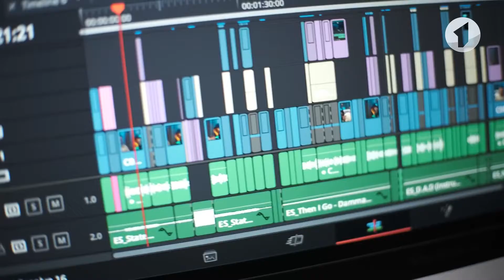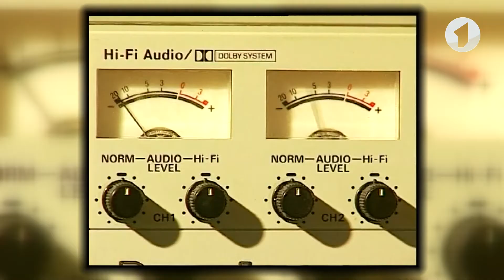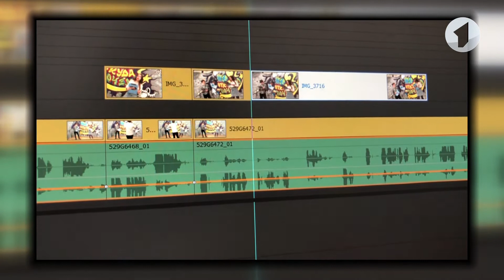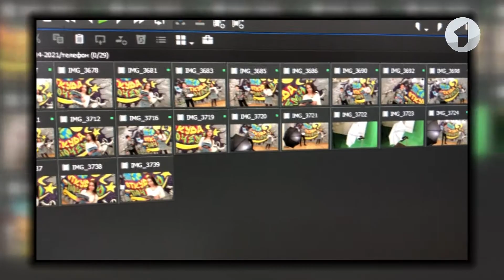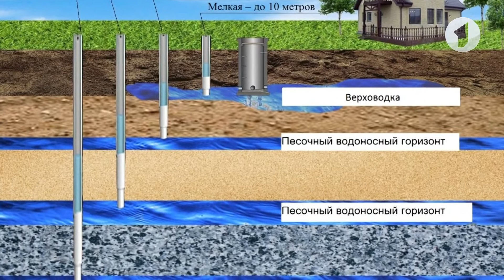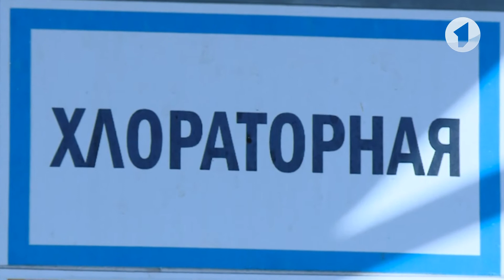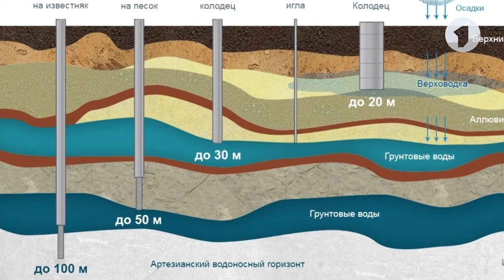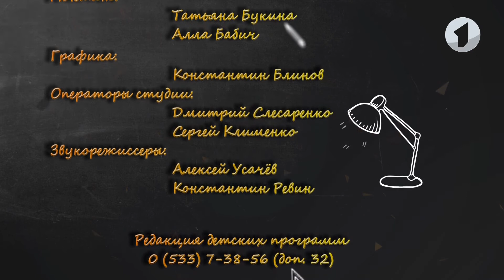Что? Откуда? Почему? Об истории монтажа, водопроводе, зонтике и верблюдах – 14/04/21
00: 00 Кто много знает - тот много знает, но не всё
01:08 Анонс-шифровка
02:14 История монтажа
07:14 Как вода приходит в дом?
11:05 Зонтик: от древности до наших дней
15:50 Виды верблюдов: дромадеры и бактрианы